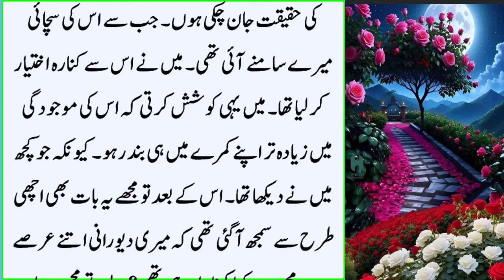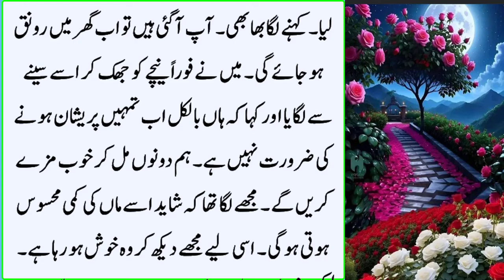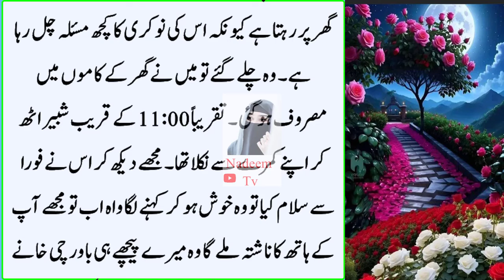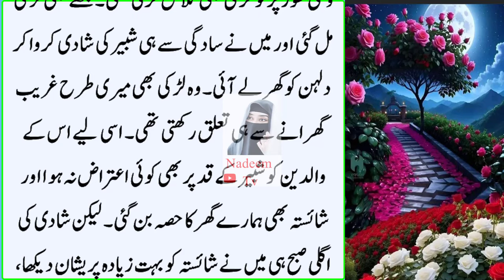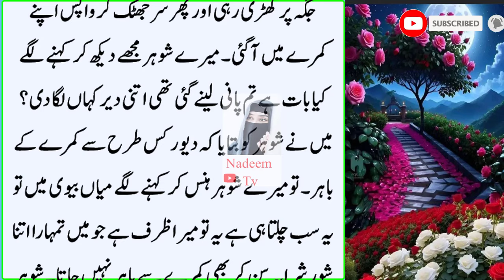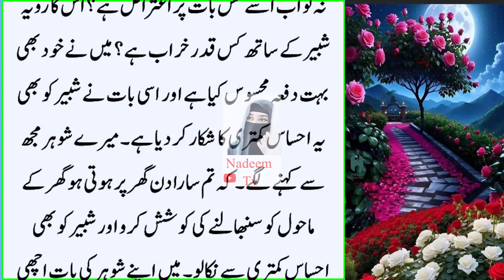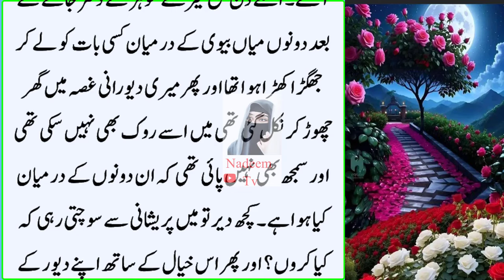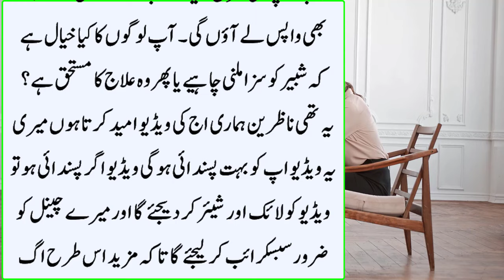Mere Devar Bohot Acha Tha | islamic Urdu Stories | Emotional Kahaniya | Nadeem Tv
Artist Voice: Muhammad Nadeem
Editor: Nadeem Tv
Label: Nadeem Tv
Uploaded By: Nadeem Tv (YouTube Channel)